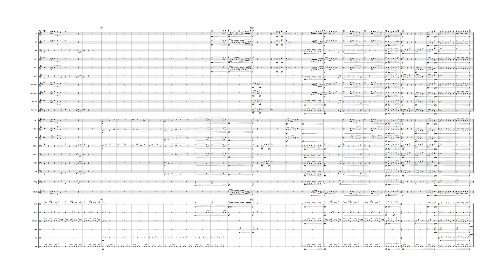Spark!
Another piece for concert band.